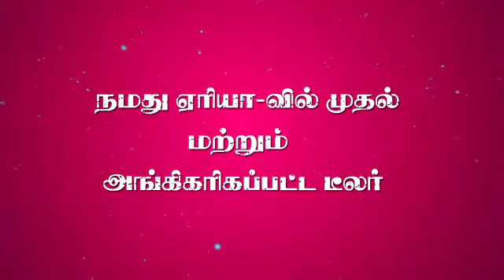Television advertising # INBAM healthcare#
Advertising products available in company#public reach awareness for healthcare services